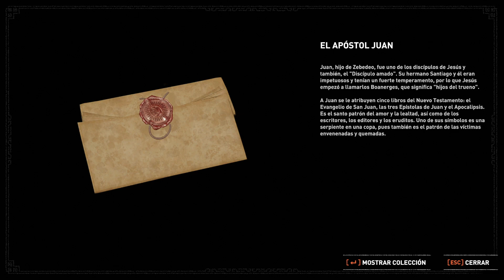Shadow of the Tomb Raider #32 Capitulazo! Misión San Juan